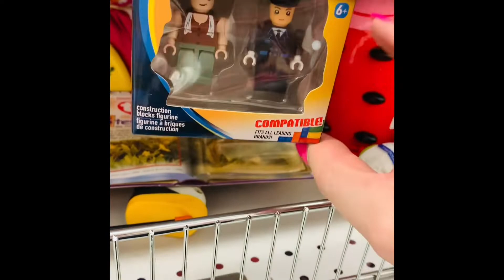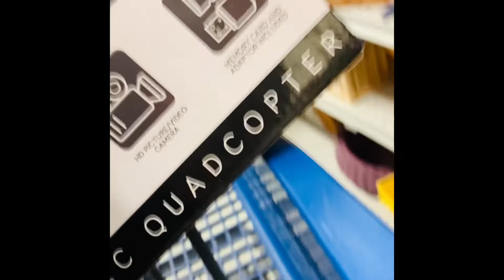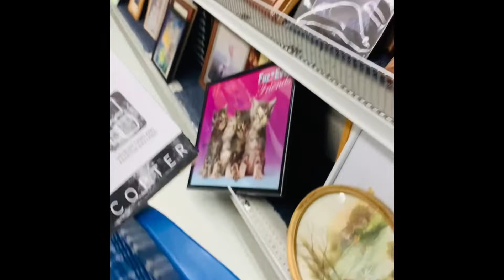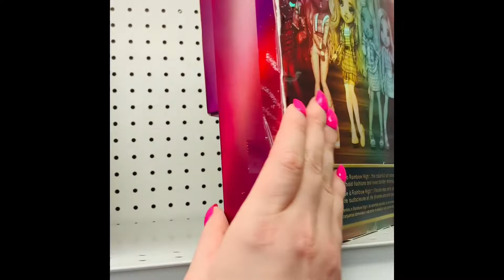I had to return a bad purchase of a Drone I was duped for !